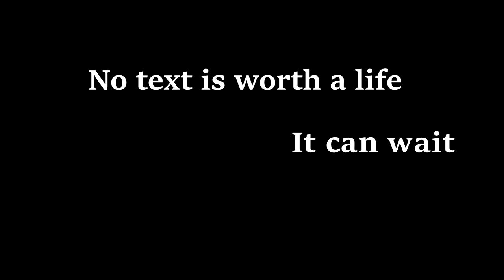Edgar Snyder Scholarship Video